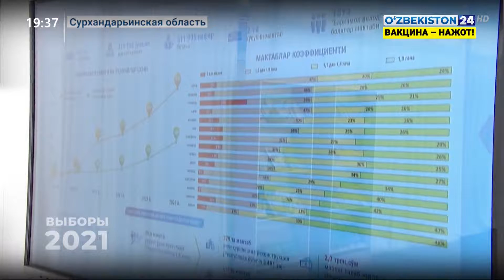Шавкат Мирзиёев провел встречу с сурхандарьинскими избирателями